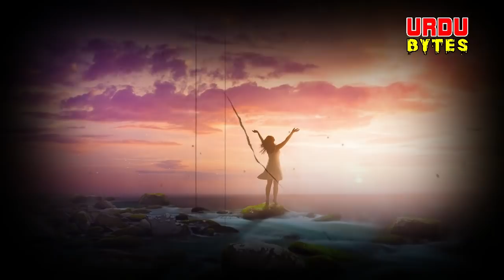Mareez e Ishq || Roloka Urdu Horror Stories Series || Ep 11